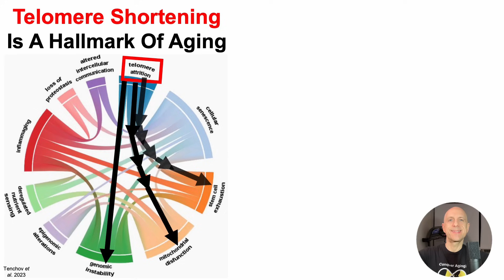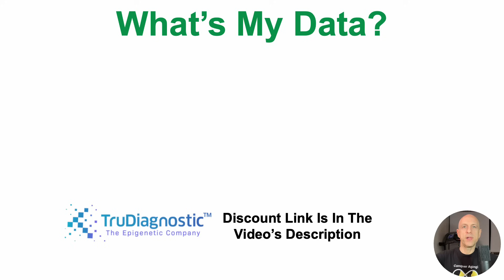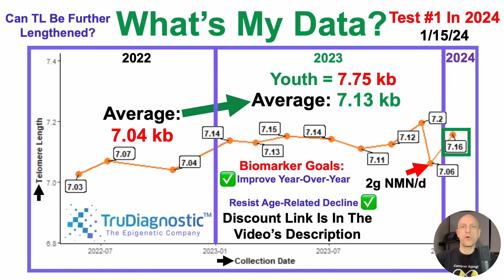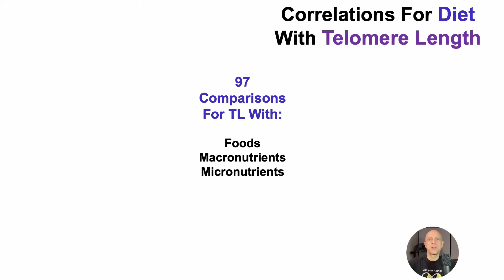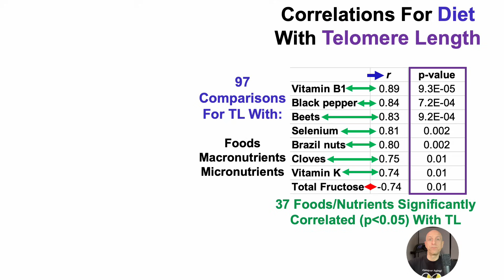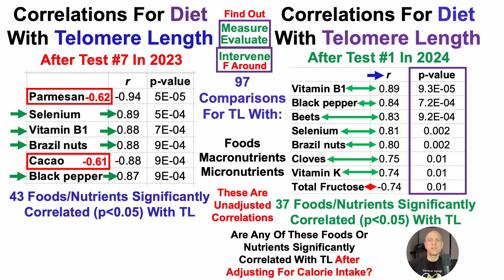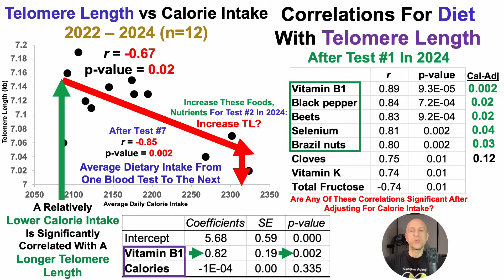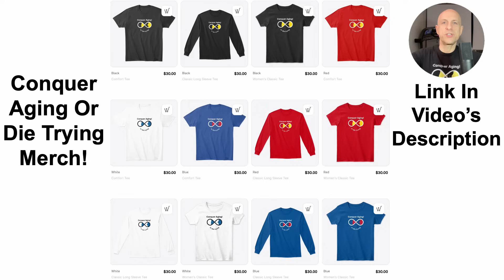Telomere Length Test #12: Correlations With Diet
Papers referenced in the video:
Aging Hallmarks and Progression and Age-Related Diseases: A Landscape View of Research Advancement